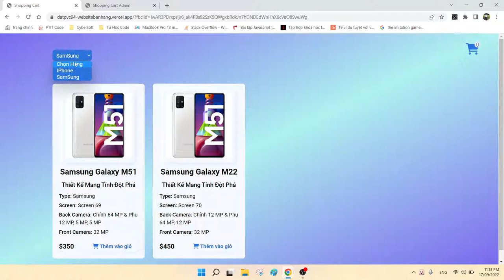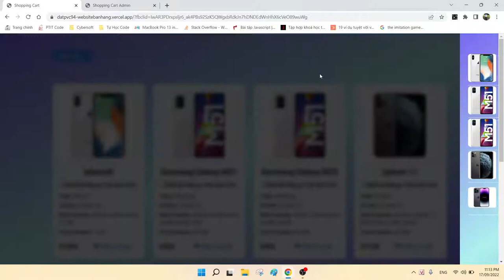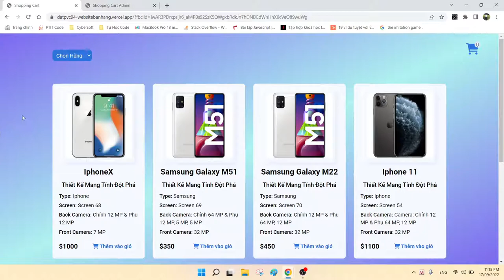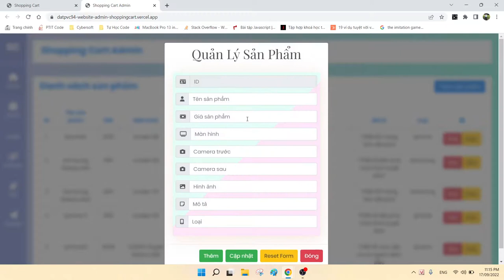Bài tập [CAPSTONE] JS - Giới thiệu sản phẩm Shopping Cart